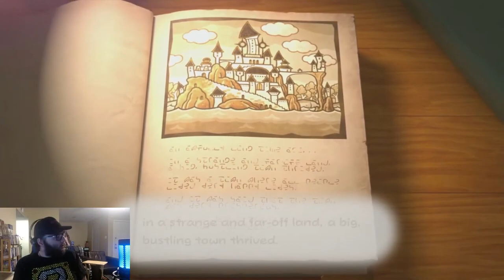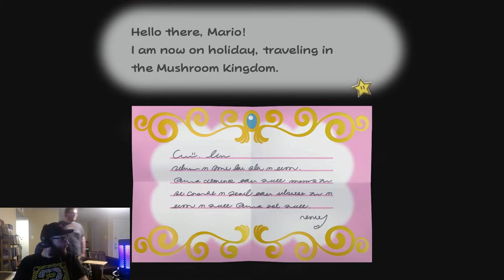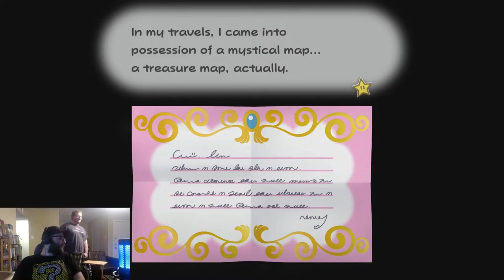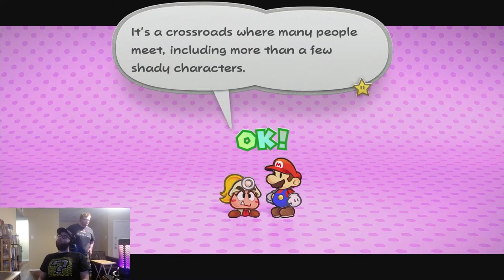Paper Mario: The Thousand Year Door Full Prologue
First time I've ever played Paper Mario: The Thousand Year Door (I never got the chance to play the original GC version)

This portion is the full playthrough of the Prologue up to the battle with the big Blooper in the underground Rogueport.